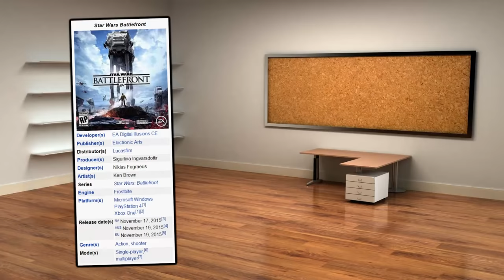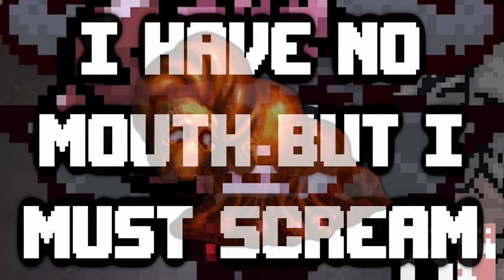The Binding of Isaac AFTERBIRTH: BRIMSTONE + MONSTRO'S LUNG + MOM'S KNIFE + BOUNCING TEARS